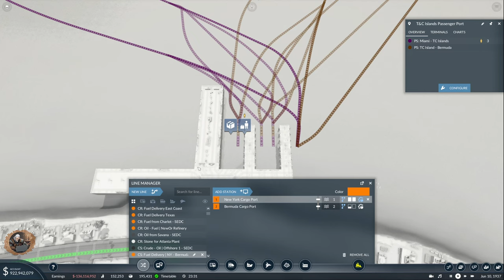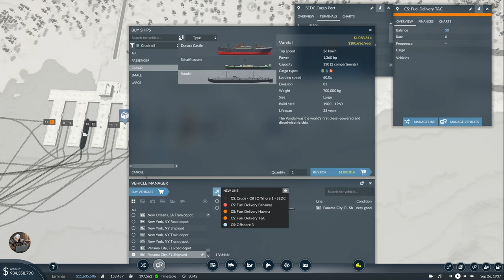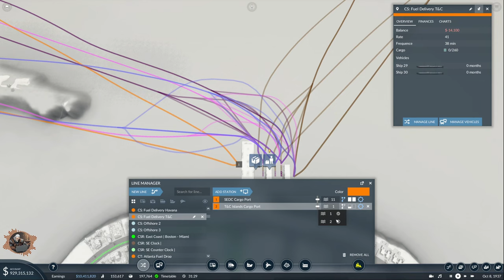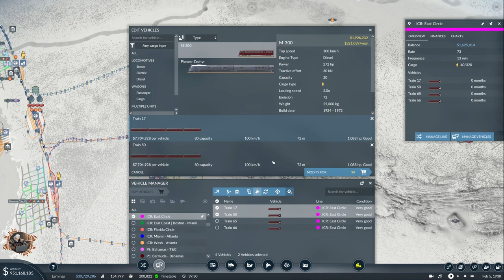Expanding Into Unknown Territory | Transport Fever 2 - USA Hard Mode - Ep 21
Episode 21 of my USA Hard Mode playthrough with mods. Goal of the playthrough is to connect the majority of the cities and fulfill their demands using Roads, Rail, Planes and Ships.

SMASH THE 👍!

TIMESTAMPS
0:00 Intro
0:25 Game speed change
1:00 Bermuda review
3:40 T&C island review
14:15 Bahamas review
16:15 Havana review
18:00 Oklahoma & Austin station review
19:10 Managing lines
27:40 Connecting Austin & Oklahoma
40:30 Finishing SE circle lines
49:40 Questions for the viewers
54:10 Expanding Florida ConMat delivery